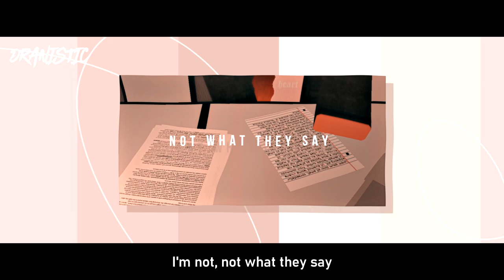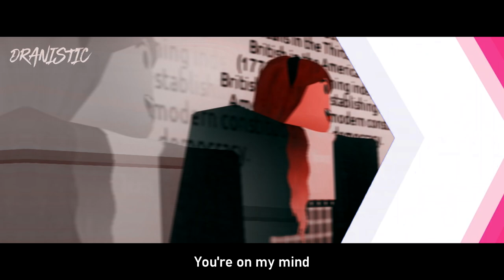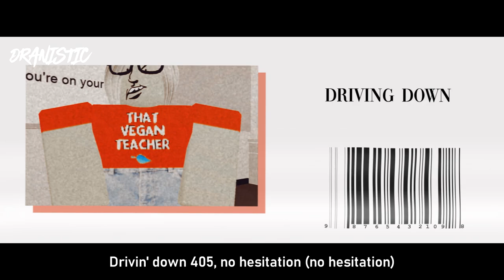"Just Friends" | Audrey Mika | Roblox Music Video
Hey y'all, I'm back from the dead!

I thought I'd maybe do a fun part 2 to the "y u gotta b like that" music video, so here it is. I'm really happy with all of the new effects, overlays, and transitions that I got to try out even if it meant taking a little bit of a longer time to make.

Storyline:
In this video, Kylie is preparing for a presentation she has coming up, but unfortunately, things wouldn't go the way she planned thanks to her most amazing friend, Bradley.

None of the audio is mine. Only the animation and editing.
Song: Just Friends - Audrey Mika

Animation: Moon Animation Suite 2.0 through Roblox Studio
Editing: Sony Vegas Pro 14
Recording: Fraps
Thumbnail: Photoshop

Colorings Used:
- Southside - Barbalas9296
- Butterfly - ocarett
- Teen in Love - Survival-Valerie
- Curiosity - ocarett

moral: dont mess with kylie or else she'll throw anything at you